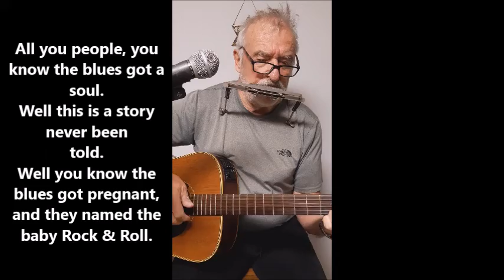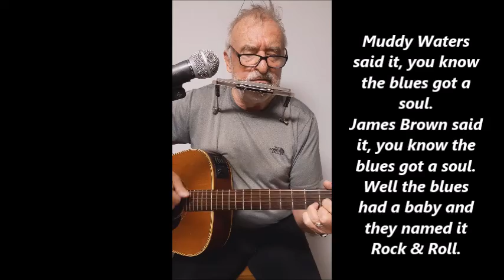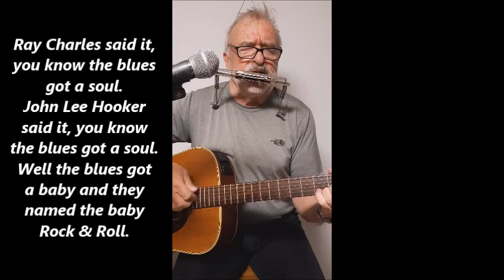The Blues had a baby - COVER - Lied zum Mitsingen(Text unten)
"The Blues had a baby and they named it Rock'n Roll" ...im 12 -taktigen Blusschema wird hier klar ausgedrückt, was jeder Musikkenner weiß: Blues ist Mutter und Vater von Rock'n Roll. Und viele Stücke aus der Rockmusik basieren eindeutig auf dem 12 -taktigen Bluesschema, wobei A-Dur und E-Dur bevorzugte Tonarten sind wegen einfacher Grifftechnik auf der Gitarre:

Songtext:The Blues had a baby and they named it Rock’n Roll

All you people, you know the blues got a soul.
Well this is a story, a story never been told
Well you know the blues got pregnant
And they named the baby Rock & Roll

Muddy Waters said it, you know the blues got a soul
James Brown said it, you know the blues got a soul
Well the blues had a baby and they named the baby rock & roll

Ray Charles said it, you know the blues got a soul
John Lee Hooker said it, you know the blues got a soul

Otis Redding said it, you know the blues got a soul
Queen Victoria said it, you know the blues got a soul